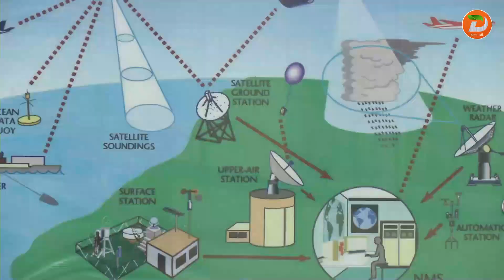በመጪው ክረምት ወቅት የደቡብ፣ የደቡብ ምዕራብ ኢትዮጵያና የሲዳማ ክልሎች መደበኛ ዝናብ እንደሚያገኙ የደቡብ ክልል ሜቲዎሮሎጂ አገልግሎት ማዕከል አስታወቀ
ዘጋቢ፡ ጌታሁን አንጭሶ